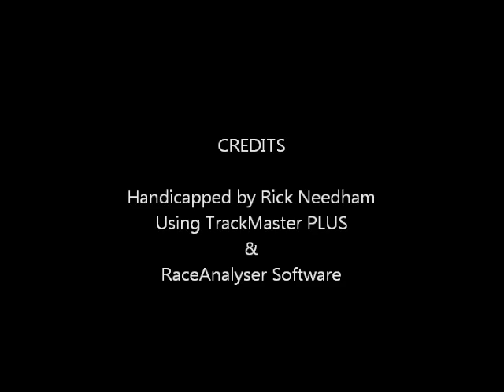Race #2 - Penn National - 3/3/2012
Race #2 - Penn National Race Course - Saturday March 3, 2012 + bonus longshots